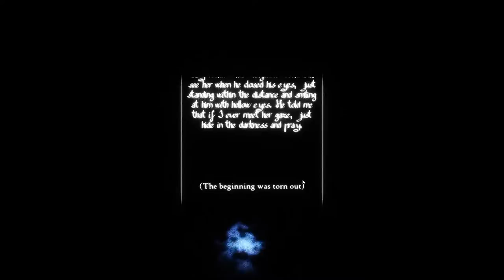Purgatorium: A Family Torn Apart - Creepy Psychological Thriller FMV Puzzle Adventure!